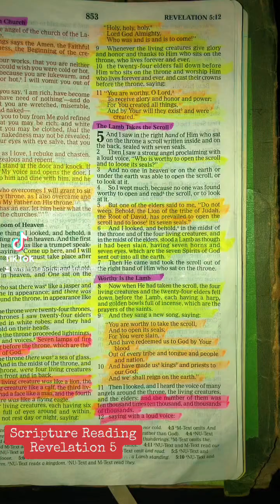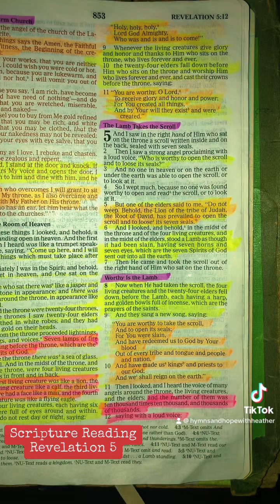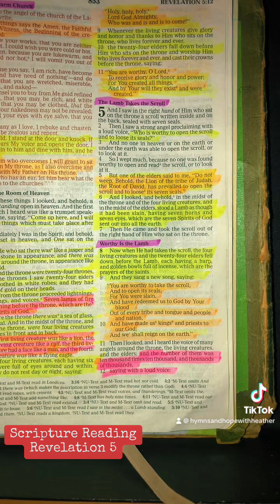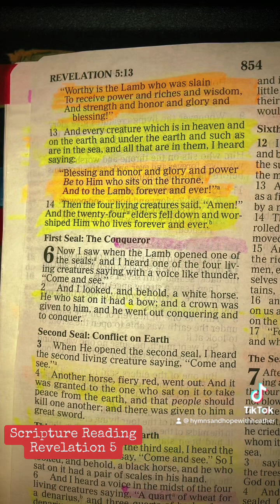Reading Through The Book Of Revelation Series-Revelation 5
REVELATION 5 (nkjv)

“And I saw in the right hand of Him who sat on the throne a scroll written inside and on the back, sealed with seven seals.  Then I saw a strong angel proclaiming with a loud voice, “Who is worthy to open the scroll and to loose its seals?”  And no one in heaven or on the earth or under the earth was able to open the scroll, or to look at it.

So I wept much, because no one was found worthy to open and read the scroll, or to look at it.  But one of the elders said to me, “Do not weep. Behold, the Lion of the tribe of Judah, the Root of David, has prevailed to open the scroll and to loose its seven seals.”

And I looked, and behold, in the midst of the throne and of the four living creatures, and in the midst of the elders, stood a Lamb as though it had been slain, having seven horns and seven eyes, which are the seven Spirits of God sent out into all the earth.  Then He came and took the scroll out of the right hand of Him who sat on the throne.

Now when He had taken the scroll, the four living creatures and the twenty-four elders fell down before the Lamb, each having a harp, and golden bowls full of incense, which are the prayers of the saints.  And they sang a new song, saying:
“You are worthy to take the scroll,And to open its seals;For You were slain,And have redeemed us to God by Your bloodOut of every tribe and tongue and people and nation, And have made us kings and priests to our God;And we shall reign on the earth.”

Then I looked, and I heard the voice of many angels around the throne, the living creatures, and the elders; and the number of them was ten thousand times ten thousand, and thousands of thousands,  saying with a loud voice:
“Worthy is the Lamb who was slainTo receive power and riches and wisdom,And strength and honor and glory and blessing!”

And every creature which is in heaven and on the earth and under the earth and such as are in the sea, and all that are in them, I heard saying:
“Blessing and honor and glory and powerBe to Him who sits on the throne,And to the Lamb, forever and ever!”

Then the four living creatures said, “Amen!” And the twenty-four elders fell down and worshiped Him who lives forever and ever.”